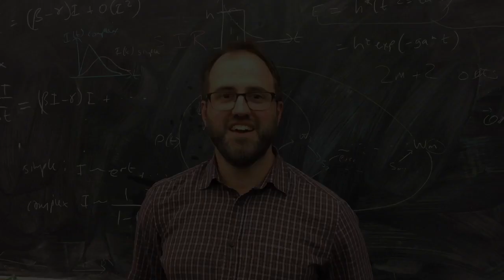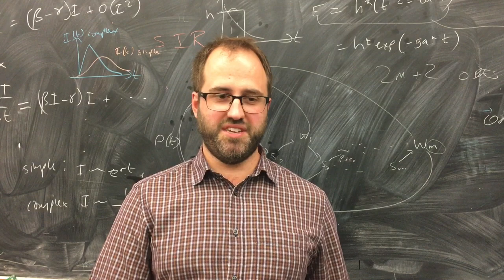Thomas House explains the maths behind memes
In today’s social media driven society an internet meme or online trend can explode in popularity overnight. Remember the Ice Bucket challenge?But why do some online trends take the world by storm before disappearing just as quickly as they arrive?

Researchers at The University of Manchester’s School of Mathematics and data analysis company Spectra Analytics, are investigating internet trends and memes from the recent past to find out.